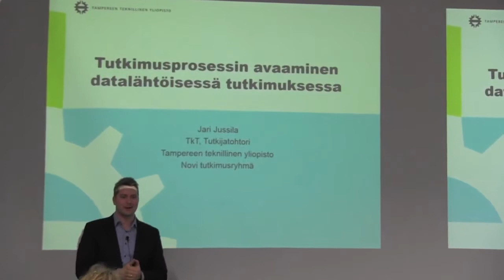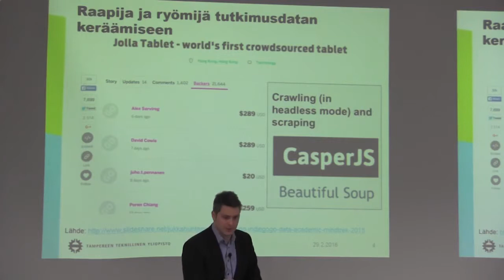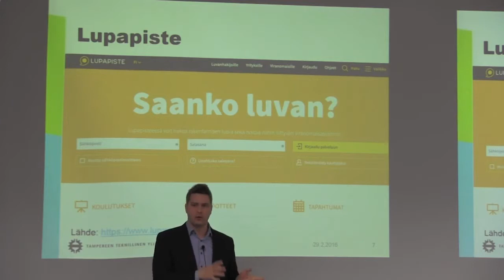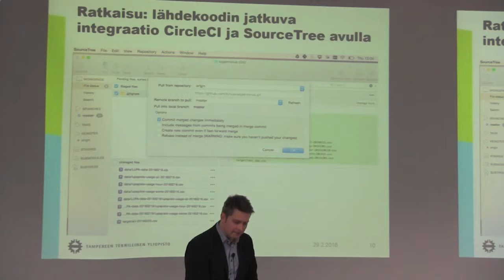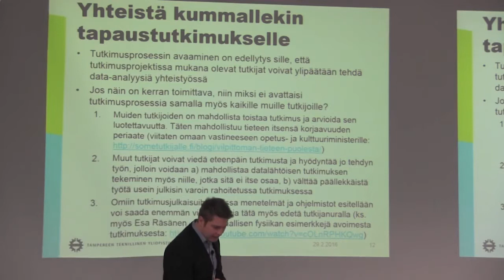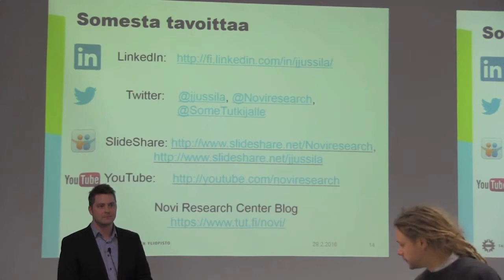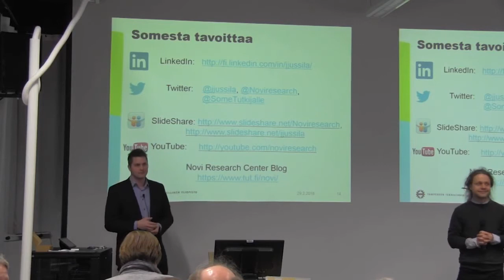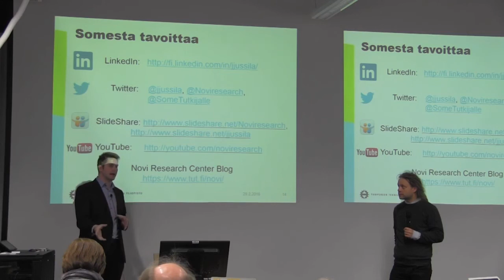Tutkimusprosessin avaaminen datalähtöisessä tutkimuksessa - Jari Jussila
Tampereen teknillisen yliopiston tutkijatohtori Jari Jussila kertoo kuinka tutkimusprosessin avaaminen on mahdollista datalähtöisessä tutkimuksessa.